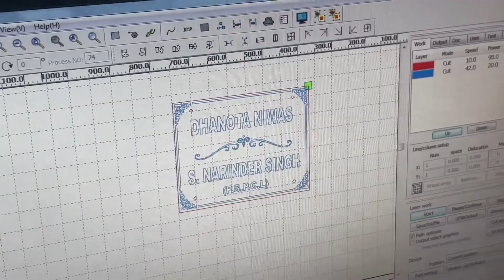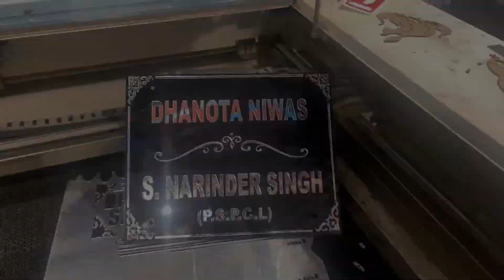Home Name Plate Making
Name plate ,Laser Cutting ,home decor